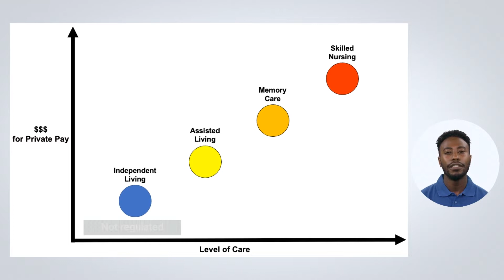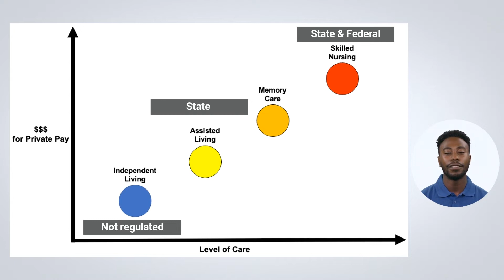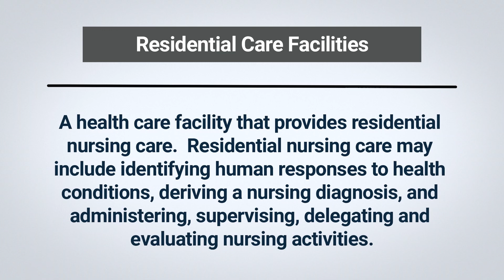Indiana - Assisted Living and Memory Care Definition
What is the definition of Assisted Living in Indiana?  Assisted Living is a type of housing for adults who cannot live independently, but licenses and terms are different from state to state.  In IN, Assisted Living is known as Residential Care Facilities.

Cities include Indianapolis, Fort Wayne, Evansville, South Bend, Fishers, Carmel, Bloomington, Hammond, Noblesville, Lafayette, Gary, Muncie, Greenwood, Kokomo, and Terre Haute.

ZNest provides informational videos about senior housing and long-term senior care. Although many people use terms like nursing homes or retirement communities, we cover all types of communities including adult day care services, independent living (senior apartments), assisted living, memory care, skilled nursing, continuing care retirement communities (CCRC), life plan communities, and hospices.